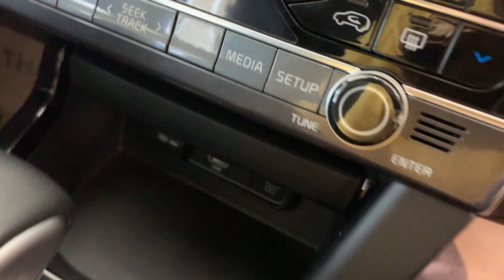Kia Seltos facelift 2024🔥5 phiên bản, vẫn hình dáng đó nhưng màn hình đã đẹp hơn trước | Mạnh Quân